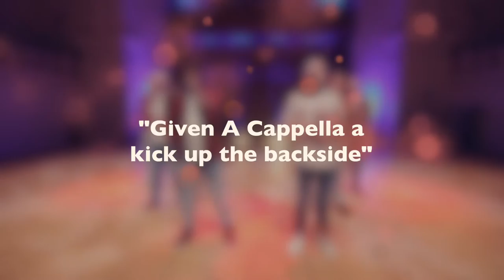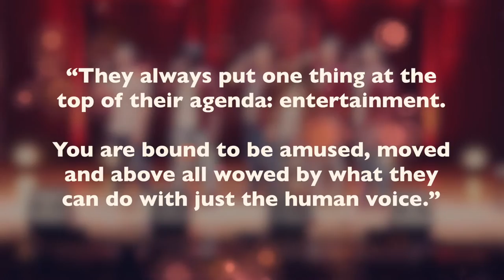Sons Of Pitches Live Sampler